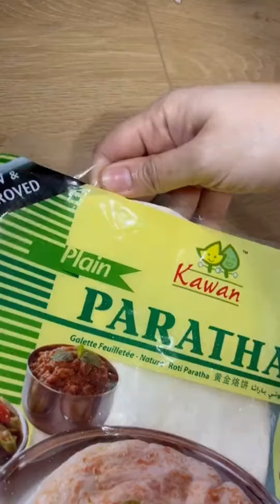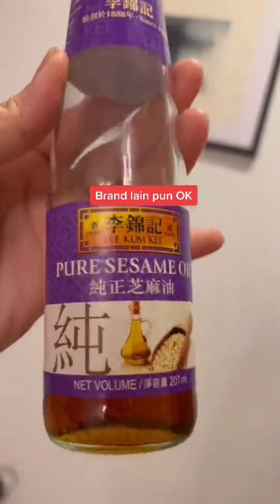Try recipe tiktokviral aliah siti